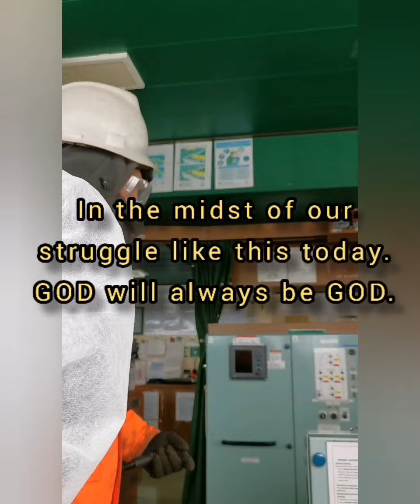Modern heroes.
MT HOUSTON STAR